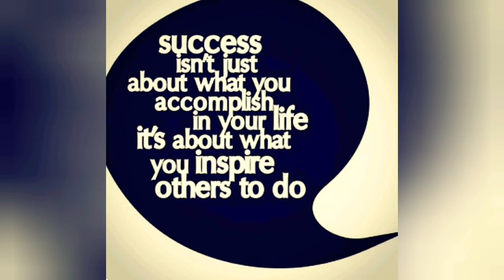Cheaters, 30 women to 1 man!🤔💭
Why do human's want to please there flesh most🤦🏾‍♀️.. NO, but God gave you the freedom to...

What we gone do??

You Tube Channel - Monica Lovely Gant

LinkedIn - Monica Gant Miss Lovely

Monica Lovely Gant

INTRODUCING

❤Monica Lovely Gant

Monica Lovely Gant

🤦🏾‍♀️Lovelyworld... Rambling😯😍

Monica Lovely Gant

# ShekinahJo
Sarah Jakes

INTRODUCING
Lovelyworld❤

Monica Lovely Gant

INTRODUCING

❤Monica Lovely Gant